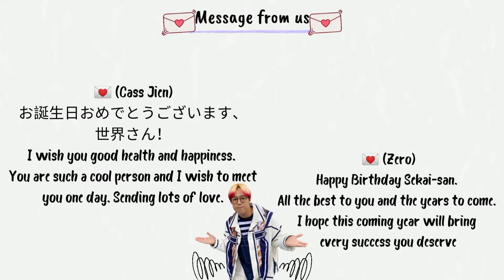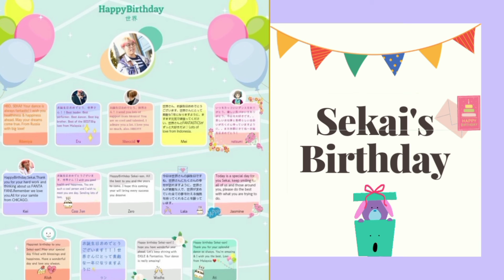Sekai 31st Birthday 🌍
Happy 31st Birthday @exile_sekai_official 🎉🎂

Thank you for your hard work & always taking care of @fantastics_fext. We're so proud of you, all the best for you and we love you 🌍✨⁡
⁡Here birthday greeting video from International FANTA family for you, please take a look 👀

Special thanks to International FANTA family for being apart of this small project 💛
お疲れ様でした、ありがとうございました。

Wonderful project by @fantasticsindonesia

Thank you for all your support & love for @exile_sekai_official from @fantastics_fext 😊